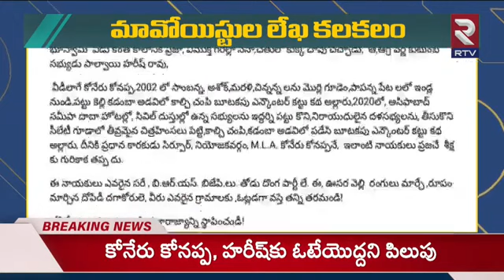Maoist Sensational Letter On TS Elections 2023 | తెలంగాణ ఎన్నికల పై మావోయిస్టుల లేఖ | CM KCR | RTV